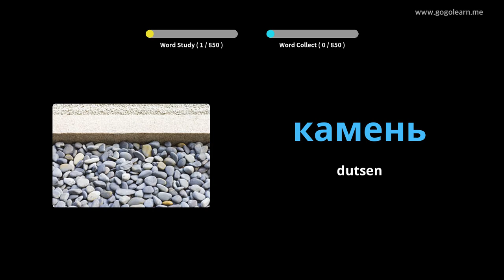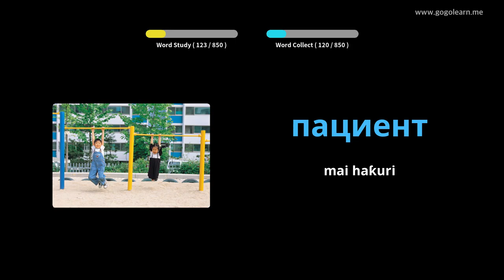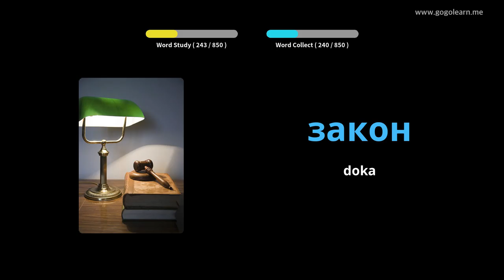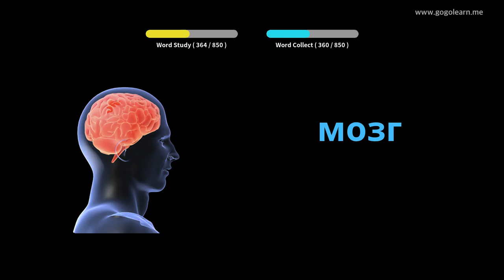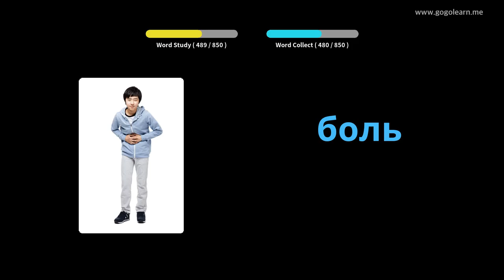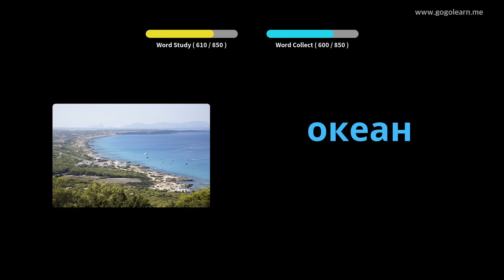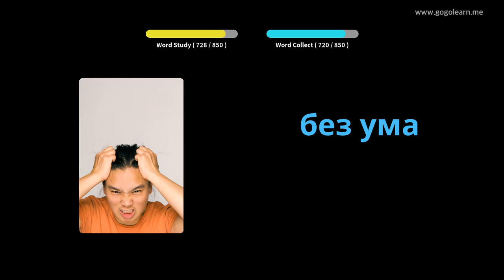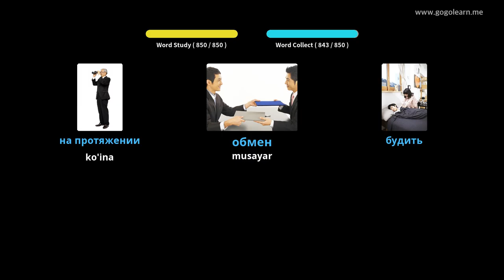Sauraren muryar Rashanci Yayin Rana barci | Golearn